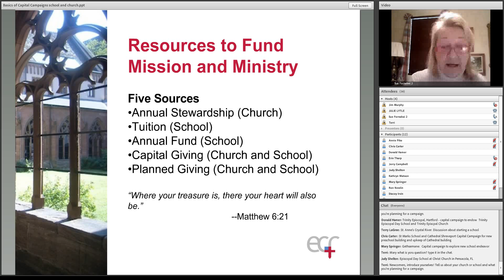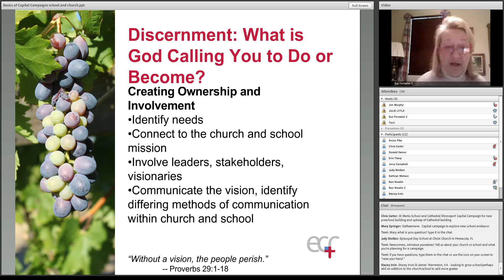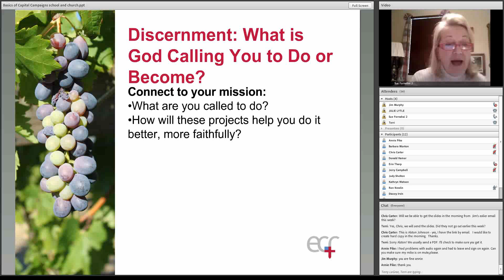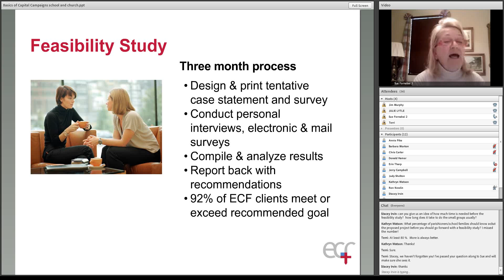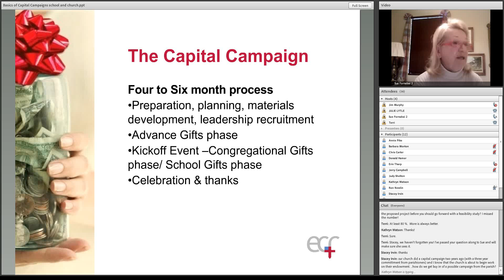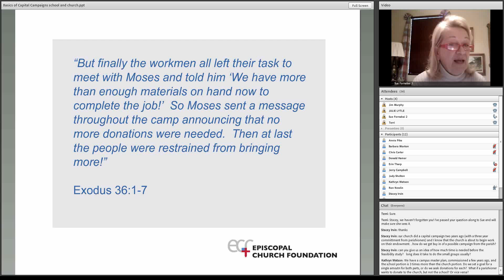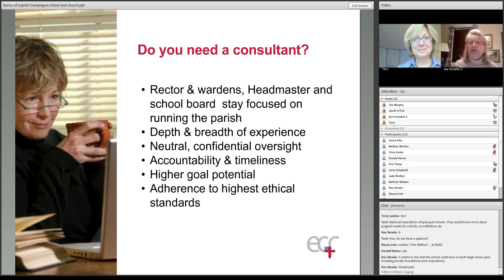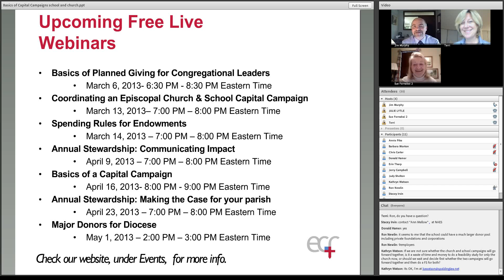ECF School and Church Capital Campaign March 2013 0